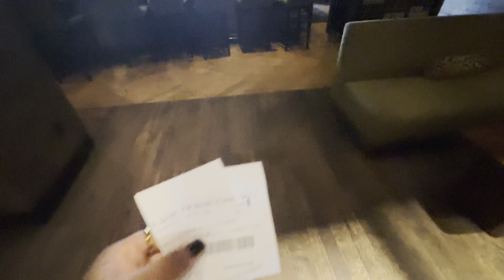GRWM: Date Night 🌹 4TH of July VLOG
It's Date Night we went to the movies Be sure to check of my latest short for details on the look.